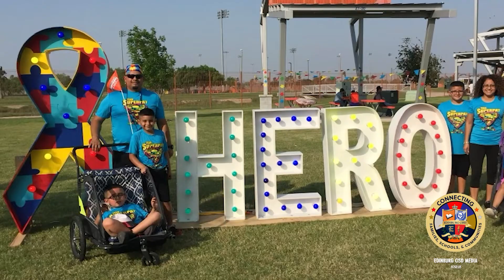Autism Fair 2022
In honor of World Autism Awareness Day on Saturday, April 2, 2022, ECISD is hosting its annual Autism Fair and Team Mario's Superhero's 5k Run for Autism and Buddy Fun Walk at HEB Park in Edinburg!

After two years of hosting this event virtually, we are excited to be back in person this year!
Please join us on Saturday, April 2, 2022, from 4 pm-7 pm for our Autism Fair, along with the 5K and Buddy Fun Run from 4 pm-9 pm.

Register NOW for the 5K or Buddy Fun Run by visiting